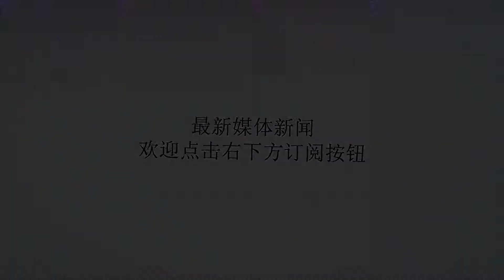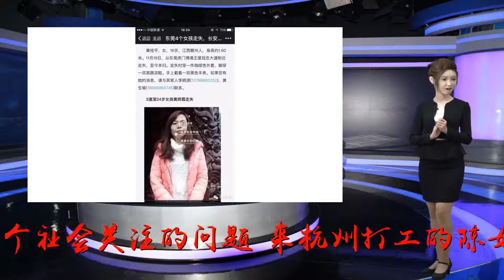女子出租屋内熟睡，男子突然闯入将其抱住，女子：没有人帮我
谢谢！目前，大多数年轻人选择在大城市打工生存，而农民工也是打工的巨大群体，背井离乡的来外地赚钱，一般人都会选择便宜的廉租房进行居住，这样一年下来可以攒不少钱。廉租房虽然廉价，但是安全问题一直都是个社会关注的问题，来杭州打工的陈女士在租房时就遇到了惊心一幕，回头想想，这次经历对于她来说真可以说的是终身难忘，究竟发生了什么呢？陈女士今年已经38岁了。老家是四川绵阳的，家里务农为生，来到杭州打工想赚钱铺贴家用，陈大姐选择居住在比较廉价的民房中，房东把房子一般都租给外来打工者，里面有十多户人家。有一天陈女士睡着之后，感觉有人闯了进来，惊醒以后发现是隔壁的老王，其身上只穿了一个裤衩。陈女士立马呵斥老王，老王却把门关上，捂住陈女士的嘴让其不可以喊叫，然后蹲在门口。陈女士因为害怕，先没敢大声呼喊，之后老王把陈女士推到床上，一把抱住，当时陈女士吓坏了，哀求男子不要乱搞，并且开始大声呼救，使了九牛二虎之力才挣脱开来，期间没有任何邻居赶来帮忙。陈女士挣脱开后夺门而出选择报警，在这期间没有邻居出来帮忙，直到值班民警赶到后，陈女士才松口气，没想到第二天老王就被放了出来，吓得陈女士不敢再住在这里，因为陈女士感觉自己的经历很委屈，所以找到了记者。记者找到了当事人老王，老王说当天喝了点酒，然后迷迷糊糊的就到了陈女士家里，而陈女士家里的房门没锁。陈女士则说，当天夜里自己是锁门之后才去睡的，陈女士再次找到了公安机关，民警则说会再调查后给陈女士一个说法。小编想给大家提醒，人在外地看，一定要增强安全意识，睡觉记得确认门窗情况，以免发生意外，尤其是独居女性，人身安全很容易就遭到威胁。而在这次事件中，邻居没有一人来帮忙，不知道是城市那么空，还是人心那么空呢？对此，你怎么看？欢迎留言！！